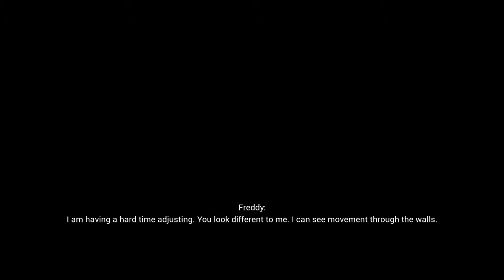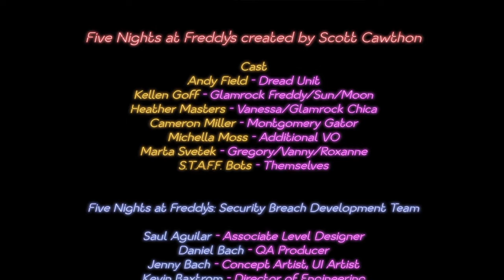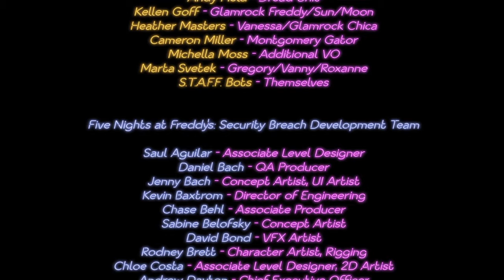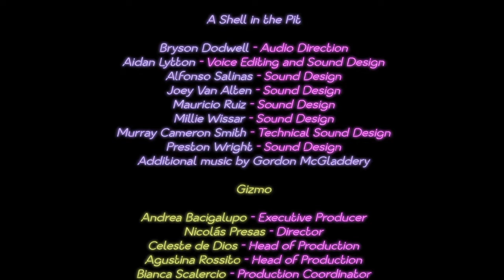RIP VANNY | Five Nights At Freddy’s Security Breach Part 21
Exhaustion